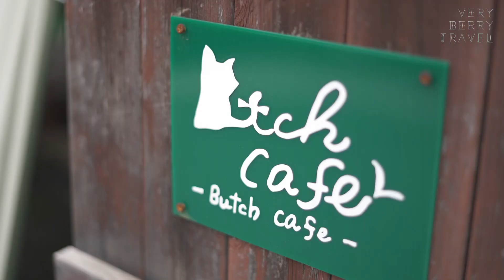VERY BERRY TRAVEL vol.41 ​お食事処うえ乃家・Butch cafe～上三川町編～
上三川町のお店をご紹介です。
今回は温かい雰囲気の２つのお店をめぐりました！
上三川町に来たらぜひお立ち寄りください^^